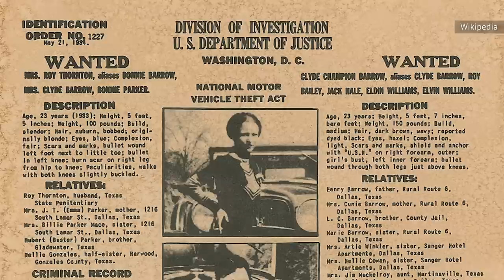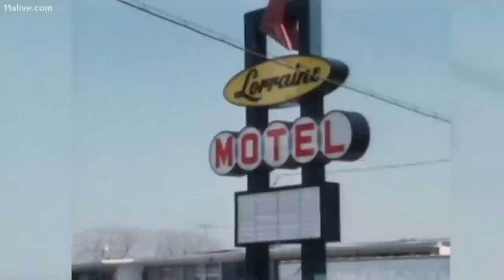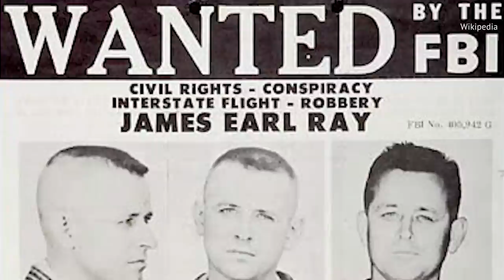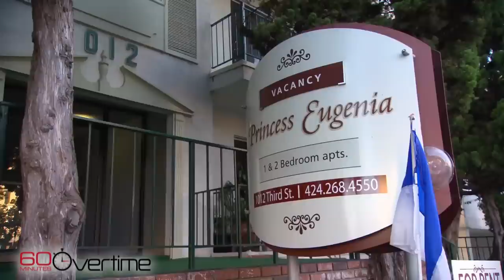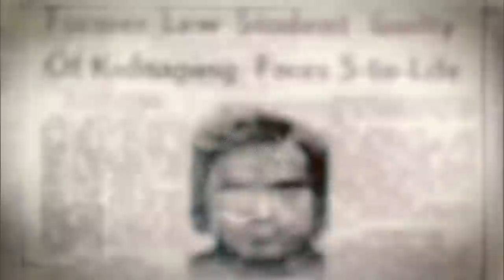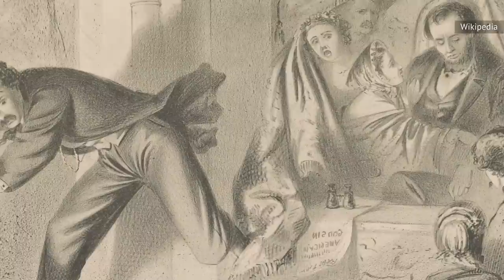The Most Famous Manhunts In American History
The punishment fits the crime, but does the manhunt fit the criminal? From three months to ten years – these infamous criminals evaded the law in more ways than one.

Bonnie Parker and Clyde Barrow | 0:00
James Earl Ray | 1:29
Christopher Dorner | 2:46
James "Whitey" Bulger | 4:01
Ted Kaczynski | 5:04
Osama bin Laden | 6:08
Timothy McVeigh | 7:21
Ted Bundy | 8:43
John Wilkes Booth | 10:09